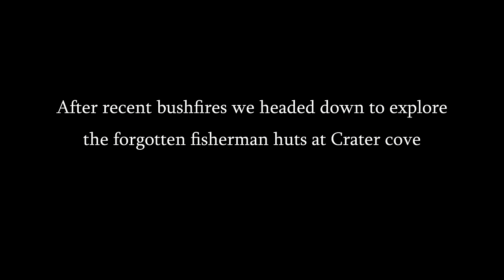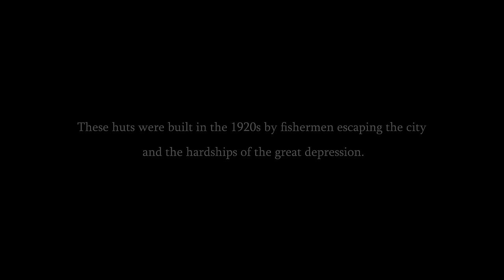Exploring Sydney's Abandoned Cliff-side Huts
In the middle of Sydney Harbour, in a tiny windswept cove in Middle Harbour, unknown to the residents around sit seven ramshackle huts built during the period 1923 to 1963.

Most of the huts at Craters Cove are built mostly from stone and sit precariously perched like a row of detached terraces on the steep, rocky cliffs of Dobroyd Head, the clifftop rocks serving as rustic stone floors. The remaining (wooden) huts are scattered around the clearing that adjoins the cove.

The huts were built at different times. The first lot were built by fishermen in the 1920s who used them for short stayovers while fishing at Craters Cove. In the 1930s they were thought to be permently occupied due to the hardships of the Great Depression. At Crater Cove it was possible escape the harsh economic times by building makeshift dwellings, fishing and growing your own food in carved out vegetable gardens.

Others seeking solitude came to Crater Cove in the 1960s and other huts were built.In the 1970s and 1980s people permanently lived in the huts enjoying what some would describe as an idyllic lifestyle in a setting that boasted million-dollar views - much to the disgust of the many landowners outside the national park who had paid millions of dollars for their harbour view properties.

This situation occurred until 1984, when occupants were forced out by the National Parks & Wildlife Services (NPWS). The evictions followed the NSW Government's declaration of the new Sydney Harbour National Park, which incorporated Dobyoyd Head and Craters Cove. Some of those evicted took their case to the High Court of Australia, claiming there had been permanent occupation of the huts since the 1970s and recreational use since the 1930s. They further backed their claims in arguing that, by living there, they were acting as custodians and carers for the huts and the cove. The High Court decided in favour of the government and the evictions upheld.

 The huts have been boarded up since the '80s and a team of volunteer "guardians" now work with the NPWS to watch over the huts and maintain the surrounding area. The huts remain a "secret" of Sydney's history and relatively few Sydneysiders have visited or seen the huts. Many do not even know of their existence. Occasionaly, articles appear in newspaper articles with pictures of the huts.

The lack of awareness of the huts' existence is not so much because they are situated in a remote location within a national park, but rather because they are neither promoted nor publicised by the NPWS. The path leading to the huts, Crater Cove Walking Track, is deliberately not signposted. People, generally, are not encouraged to go there.